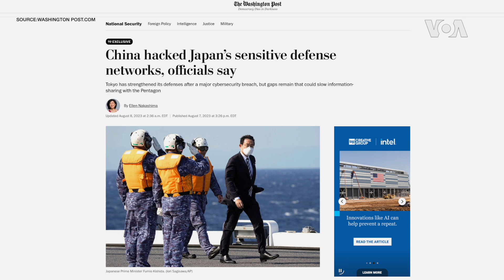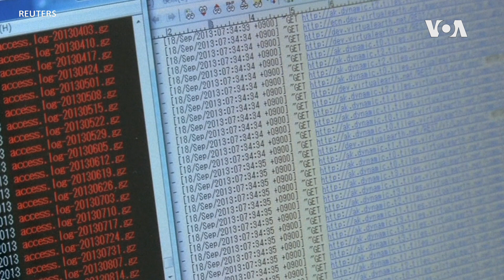華郵曝中國黑客入侵日本機密網絡 危及美日情報共享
華盛頓郵報獨家報導，中國解放軍的黑客曾入侵日本的機密防衛網絡，導緻美國對日本的網絡防衛能力產生疑慮，進一步危及到美日情報共享機制。日本內閣官房長官松野博一周二（8月8日）在例行記者會上表示，無法證實是否有任何安全資訊外洩，未來將繼續努力保持安全穩固的網絡。